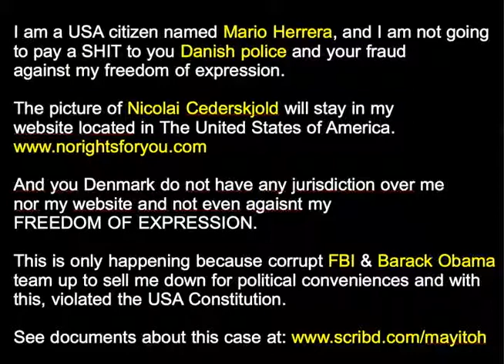Respect my Freedom of Expression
This is my answer to the Danish police in Horsens, that I am not going to pay a SHIT, who charged me a fine in a court case where the USA embassy in Copenhagen, Denmark did not assited to give green light to my judicial guarantees will be violated. Data Protection law in Denmark state high and clear that can not be overule when Freedom of Expression is in implied. And this is my case where I am posting in my website in USA the picture of the racist skinhead Danish policeman Nicolai Cederkjold one of my tortured November 1, 2006. (The other is named Anders Bitsch) Until today the corrupt FBI is allowing this happen despite my multiple request to them and my indictments already delivered more than 10 months ago to USA attorney general Eric Holder and former attorney general Bill McCollum, respective offices in Washington DC and Tallahassee, FL. The corruption continuous. To access to all documents in this case including open letter and legal warning to USA ambassador Laurie S. Fulton, you can find all oficial docuents